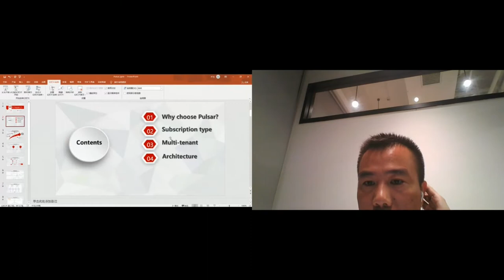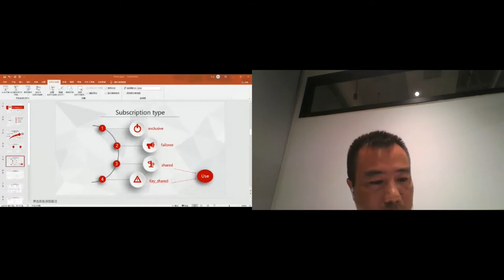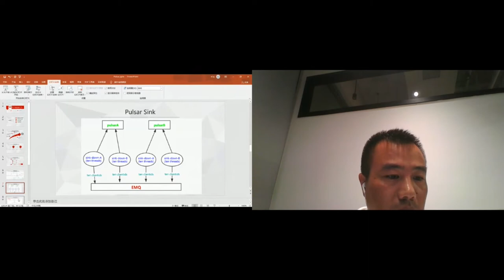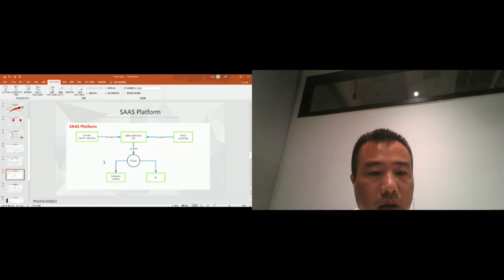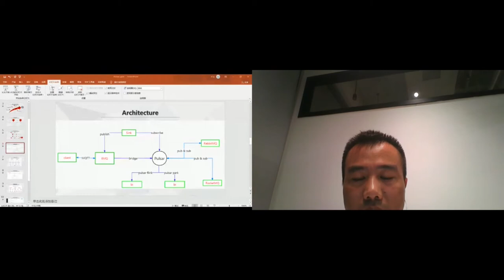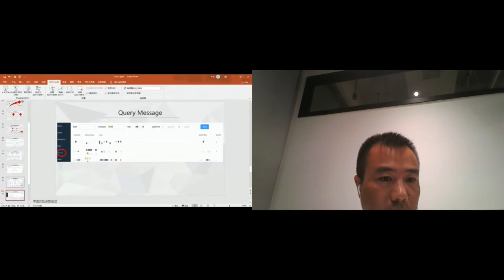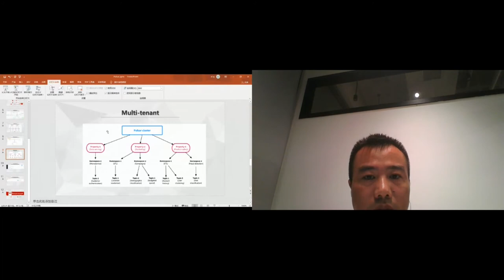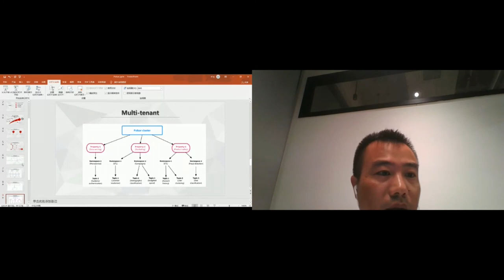Pulsar adoption in SAAS platform (Mandarin)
Shaohong Pan

In the past, we used AMQP. The service broke down occasionally and had a serious negative impact on our business. AMQP does not support multi-tenancy. I came to know Apache Pulsar last year. After investigation, we found it was an ideal streaming data platform and could solve our problems quite well. In this talk, I will share how we adopt Pulsar in our parking system. We customize a messaging system with EMQX, Pulsar and Sink to deal with our data in our parking system. The following is a general workflow of our business. Upstream: The real-time data at the parking lot is first transmitted to EMQX, and then transmitted to Pulsar with a bridge. The business system processes the data and returns the result to Pulsar. Downstream: Sink retrieves the result from Pulsar, and sends it to EMQX, and then EMQX sends the data to the parking lot. Data analysis: Process data in Hive via pulsar-flink connector. Data query: Develop the features of querying data in Pulsar Manager via Pulsar SQL and sending data via TOPIC.

Shaohong Pan is tech lead of the messaging system(including Pulsar, EMQX, etc.) at Keytop, a leading smart parking solution provider. He introduced Apache Pulsar to Keytop, and promote Apache Pulsar in their business proactively.